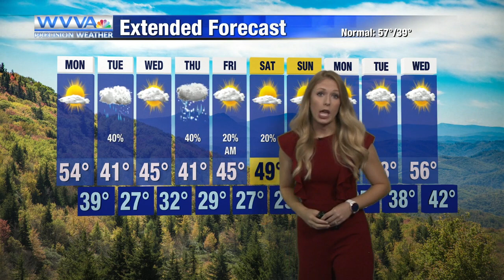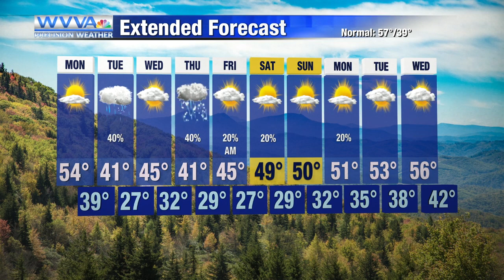11-1: Looking dry and seasonable for Monday